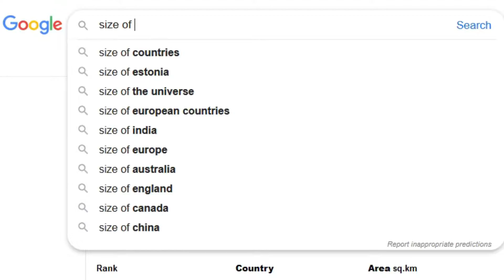rEsPawN.eXe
Respawn.exe - This video is about flexing with my pro respawn effects but as always there are epic "gone wrong" moments so it ended up being a mixture of very different stuff in one video I don't know why I'm typing this even noone reads description anyways.